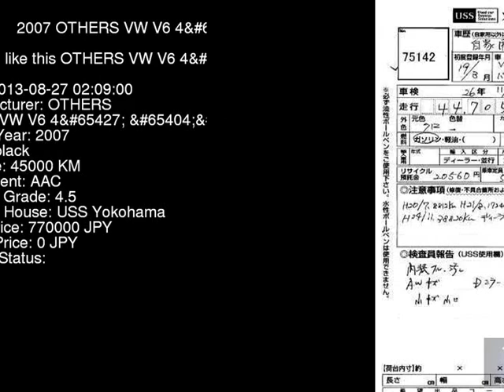2007 OTHERS VW V6_4_ 3CAXZF